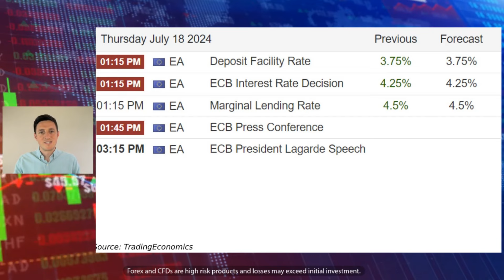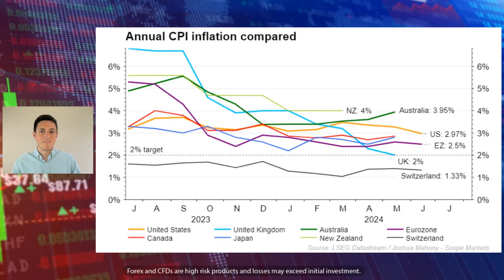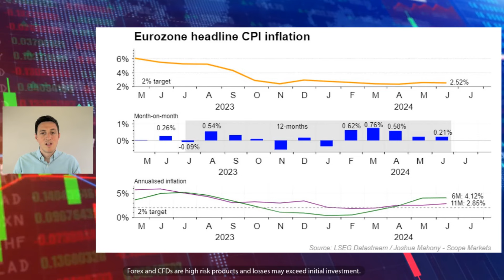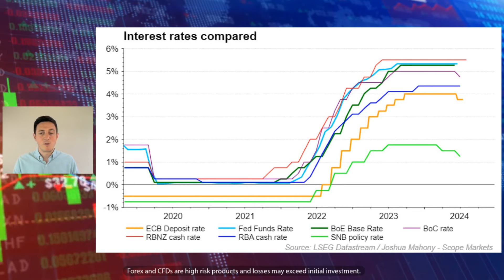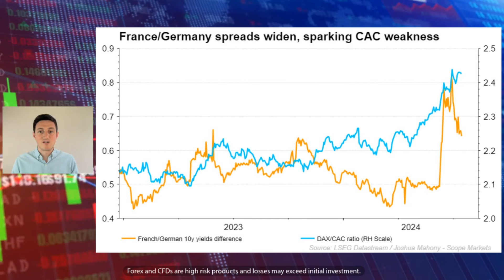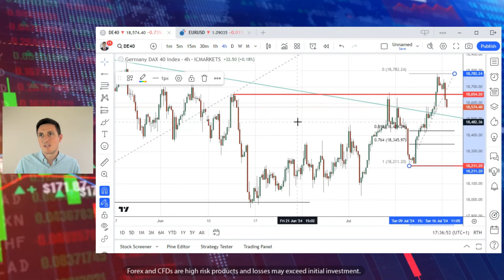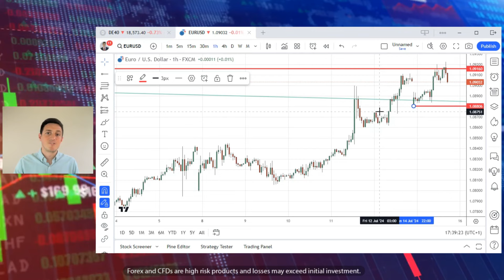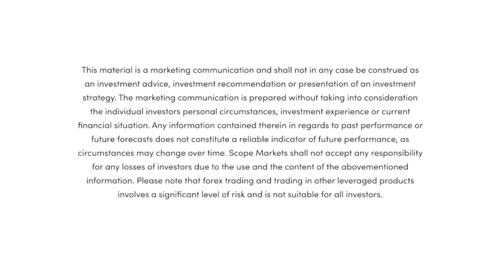ECB Preview: Paving the way for September cut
The ECB comes back into the fold this week, with Christine Lagarde expected to lay the groundwork for a September rate cut.

In his latest video, Chief Market Analyst Joshua Mahony highlights the key talking points, signaling potential setups for the DAX and EURUSD.